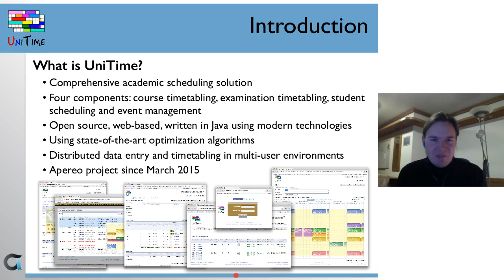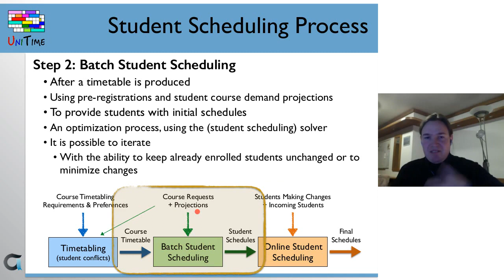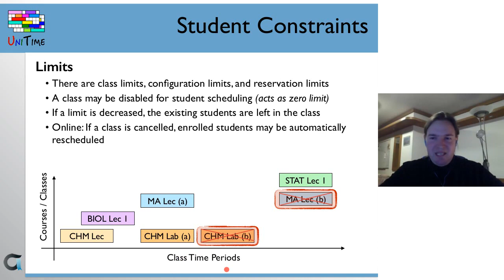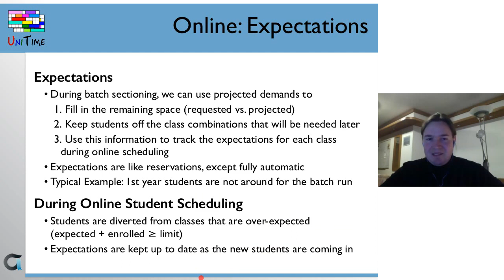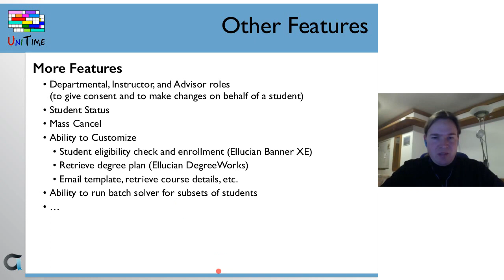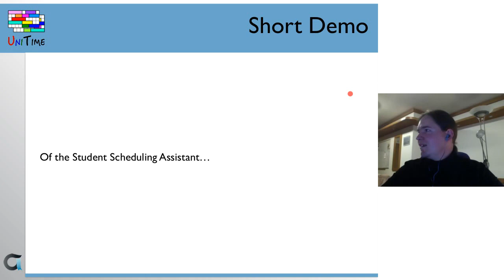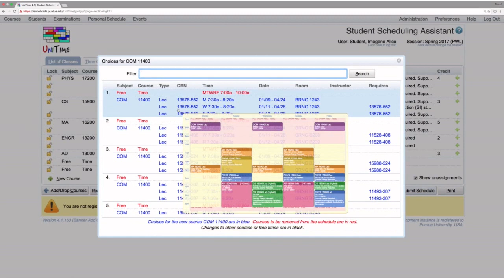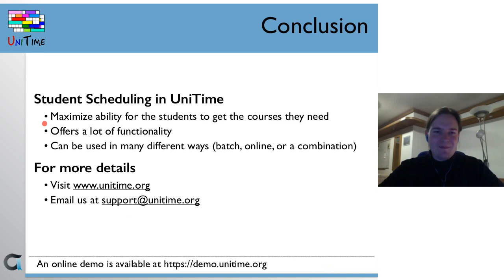Student Scheduling in Unitime - an Apereo project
The process of scheduling individual students to classes is often treated like a holiday sale at a department store. Classes are put on display and students queue up to get a popular course or a particular class section offered at a favored time. While this is an easy and well-understood process, it is often difficult for students who are not early in the queue to find workable combinations of classes needed to graduate or make progress on their degree requirements.

UniTime provides a number of features that can improve this process: student course demands can be used to create a course timetable that better meets student educational needs; students can be provided with initial schedules based on their pre-registrations; historic or curricular course requirements can be used to automatically reserve space in classes for students that are yet to come.

In this webinar, we will discuss how UniTime can assist university administrators as well as individual students during the student scheduling process and provide a few examples from Purdue University